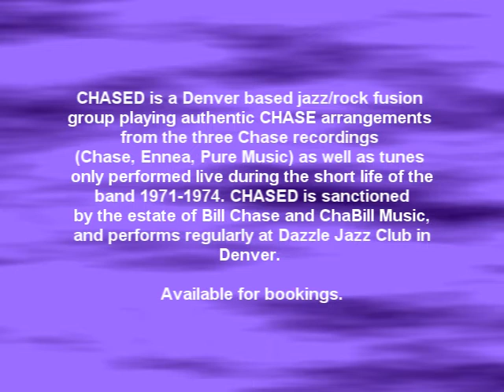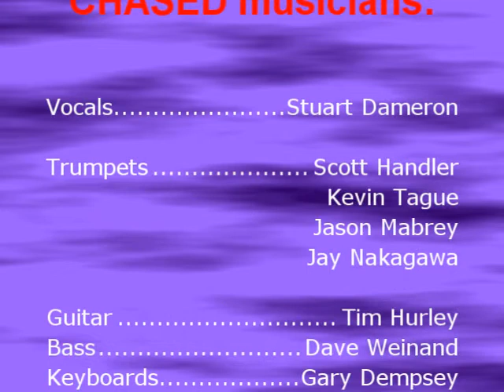Boys and Girls Together (CHASED - Denver) DEMO CUT #6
CHASED is a Denver based jazz/rock/ fusion CHASE tribute band featuring 4 trumpets, rhythm section and vocals. One of the few sanctioned Chase tribute bands, we play authentic transcriptions of Bill Chase's music from the three commercially recorded albums (Chase, Ennea, Pure Music) as well as many recordings only performed live during the short life of the band 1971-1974.

Demo Cut #6
Tune: Boys & Girls Together
Album: CHASE

CHASED is (for these recordings):
Scott Handler, Kevin Tague, Jason Mabrey, Jay Nakagawa (trumpets), Tim Hurley (guitar), Dave Weinand (bass), Gary Dempsey (keys), Mike Sherpa (drums).